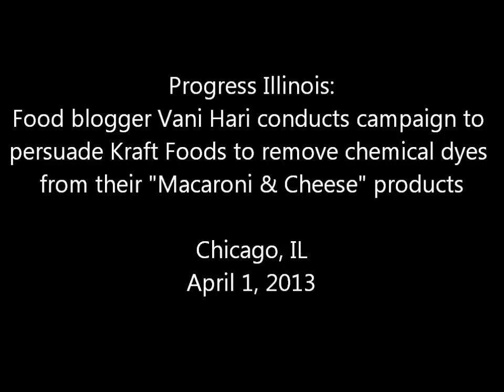Progress Illinois: Food Blogger Vani Hari delivers petition tp Kraft Foods HQ